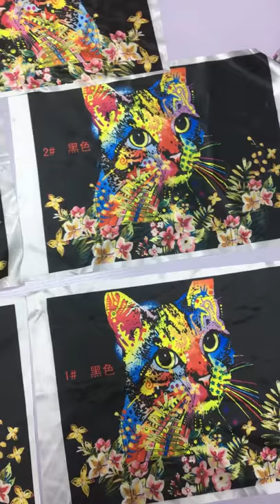FullColor Sublimation Ink Compare with Korea Inktec Sublimation Ink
FullColor sublimation ink made by Korea material, high transfer rate, nice color , more dark and bright thank Korea Inktec sublimation ink

Annie